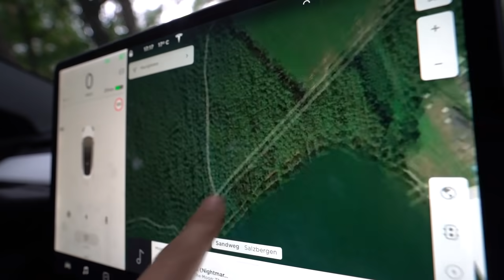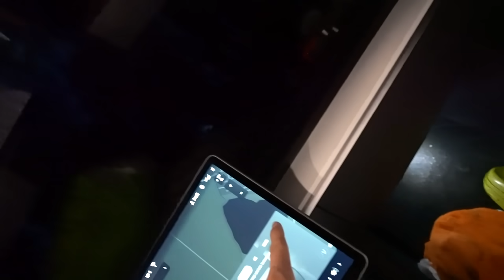24 STUNDEN im AUTO im WALD ÜBERNACHTEN! (es brennt!)